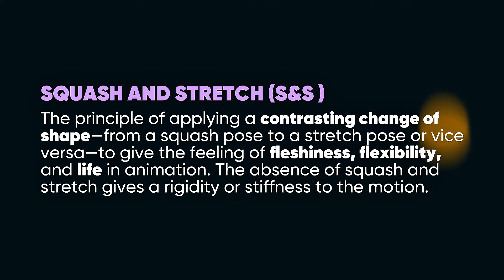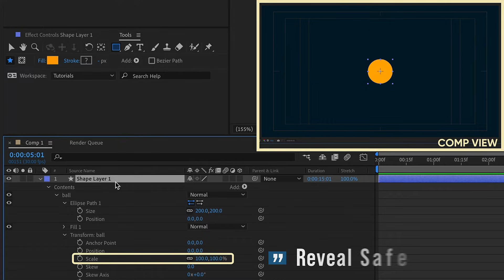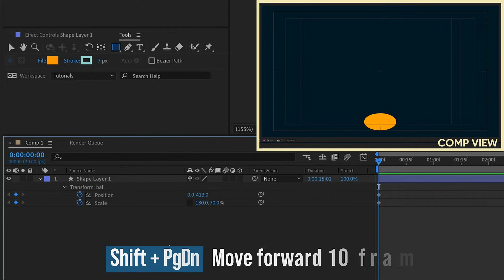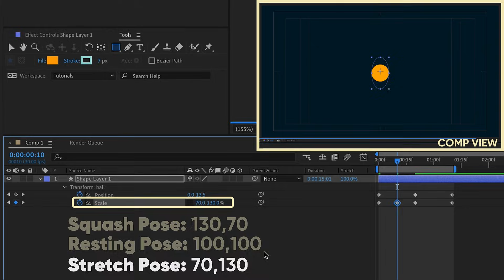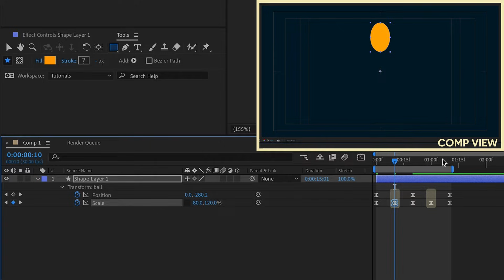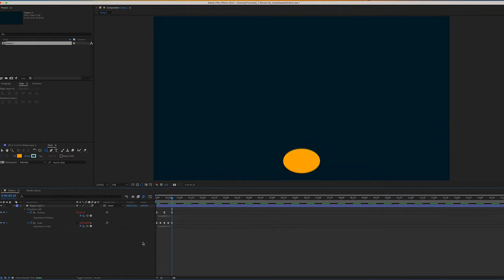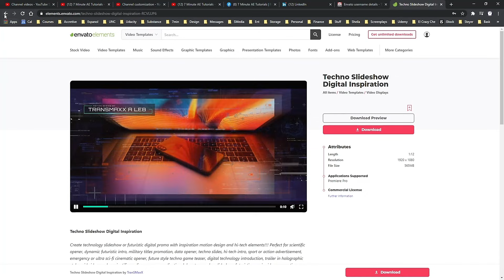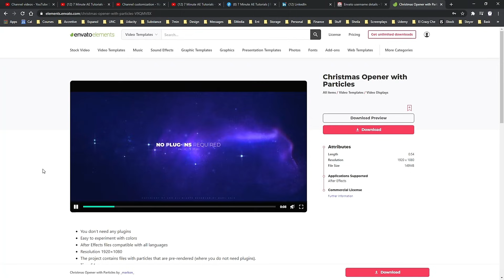Master After Effects Squash & Stretch in Under 10 Minutes!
This tutorial will teach you the animation principles of SQUASH and STRETCH, which are vital for slick animation. This design technique is standard in the world of motion graphics and animation. Learn all about it in LESS THAN 10 MINUTES!

TUTORIAL CHAPTER LIST

00:00 - What you’ll learn!
00:40 - Create a Shape Layer Ball
01:23 - Create the Resting Pose
01:56 - Create the Squash Pose
02:51 - Rules for the “loopOut()” Expression
03:25 - Create the Stretch Pose
04:02 - Setting Bezier Keyframes and Using the Graph Editor
04:34 - How to Adjust the Squash and Stretch Values for Consistency
05:10 - Adjusting the Animation Speed
05:28 - Adding the “loopout()” Expression
05:54 - Animating the Ball Using the Layer’s Transform/Preset
06:23 - Summary
06:50 - Envato Elements Promo
08:16 - Outro